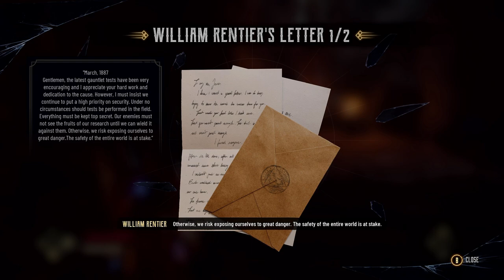EVIL WEST: "LIGHTNING IN A BOTTLE" PART 12.